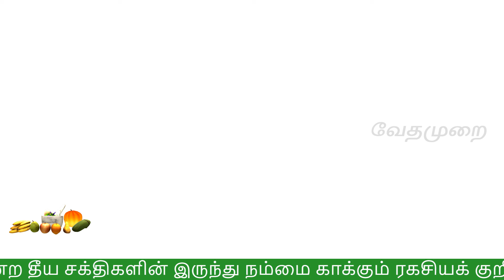ஒரே நாளில் பருக்கள் மற்றும் கரும்புள்ளிகள் மறைந்து போகும்|Pimples removal on face at home|vedhamurai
ஒரே நாளில் பருக்கள் மற்றும் கரும்புள்ளிகள் மறைந்து போகும்
Pimples removal on face at home
vedhamurai